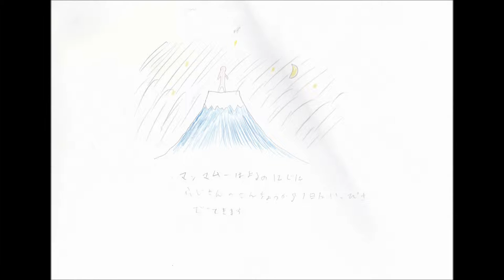[マンマムーの絵本]voiceloid[結月ゆかり]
マンマムーの絵本の読み聞かせです。
語りにはvoiceloidの結月ゆかりを使っています。